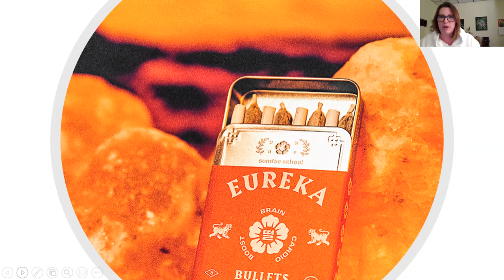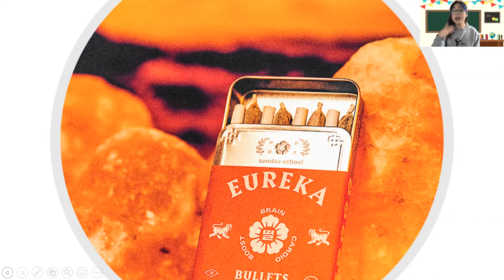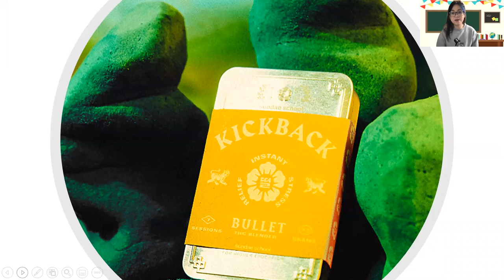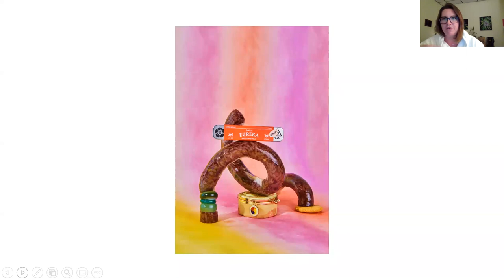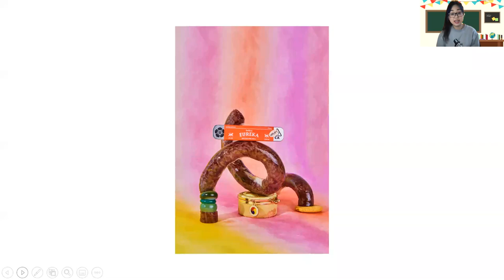Sundae School, Fashion, Cannabis, and Diversity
Sundae School started as a boutique smoke wear brand based in New York created by best friends since elementary school in South Korea. The Seoul-born duo each immigrated to the United States and discovered marijuana at separate boarding schools. 15 years later they are transforming the stoner image through their Smokewear label and cannabis pre-rolls.

Sundae School is an LGBTQ and immigrant-owned cannabis brand and works with social-equity producers. They offer diversity, uniqueness, and perfectly sized pre-rolls in three varieties Eureka, Kickback, and Nightcap. Learn about this emerging brand from co-founder Mia Park and Dean of Student Affairs Jennifer Tran.